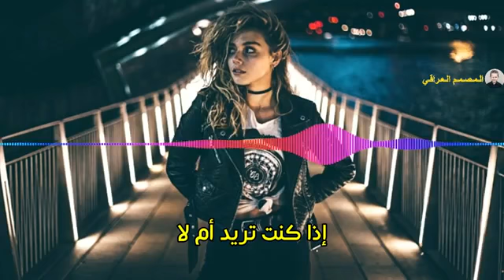neshooni / amin rostami ❤ مترجم